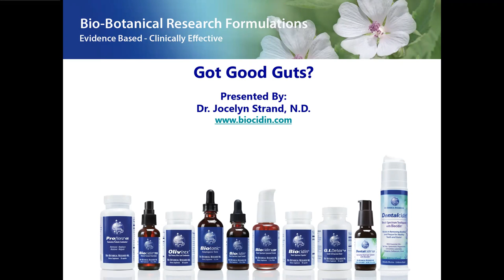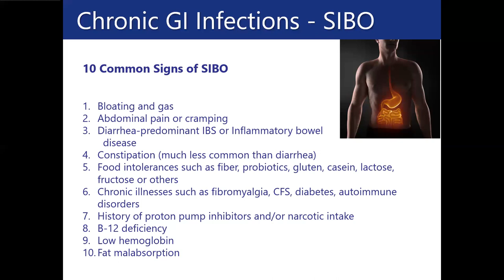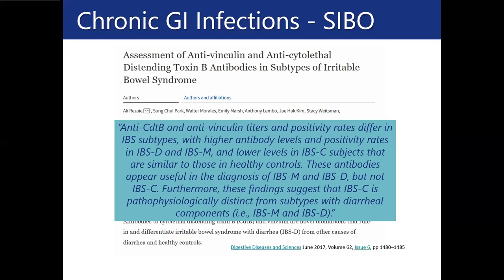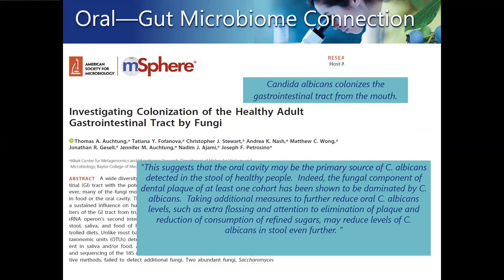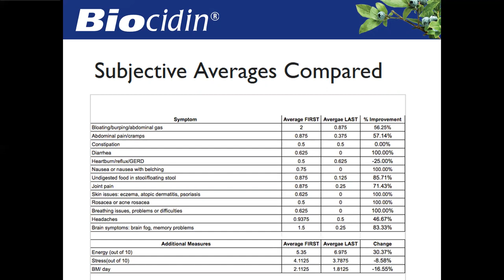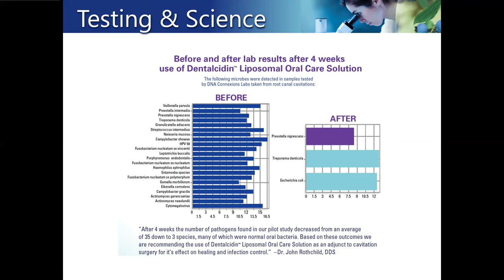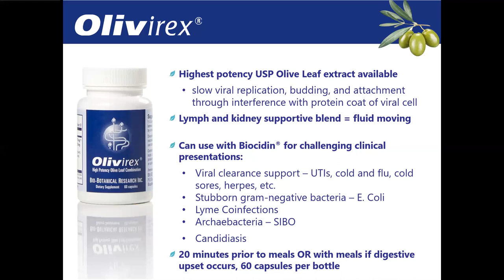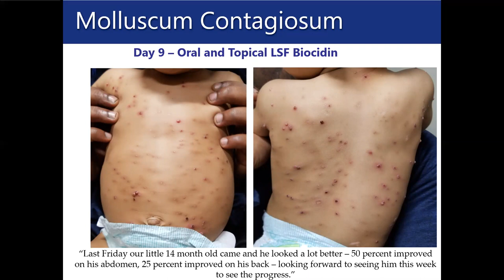Jocelyn Strand ND Got Good Guts Bio Botanical Research Presentation